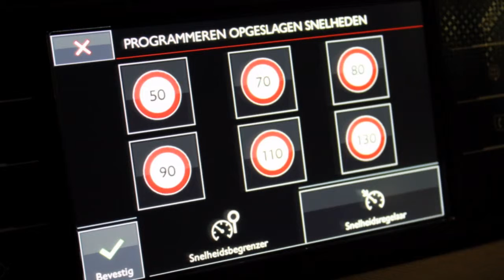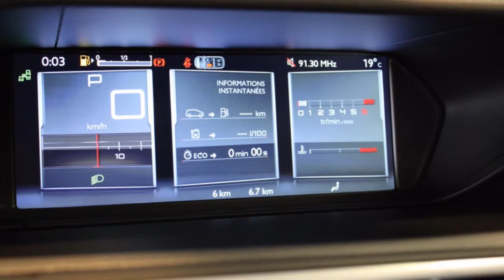Citroën Grand C4 Picasso BLUEHDI 120 S&S BUSINESS ( Lichtmetaal - Navigatie